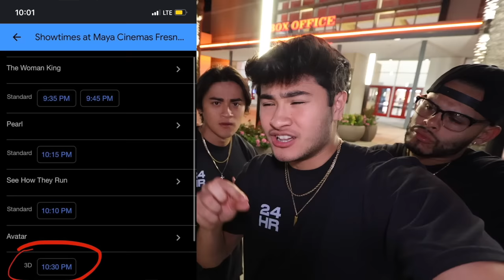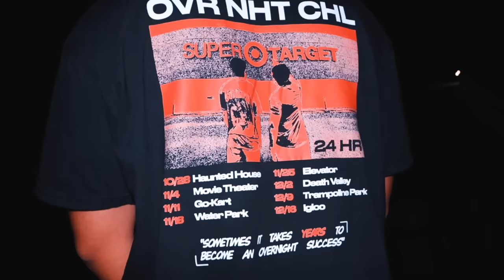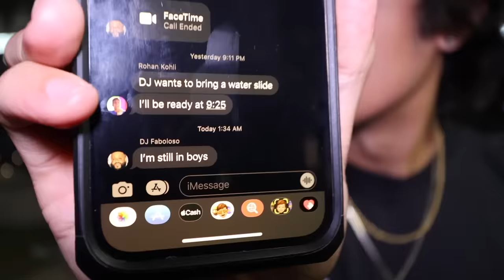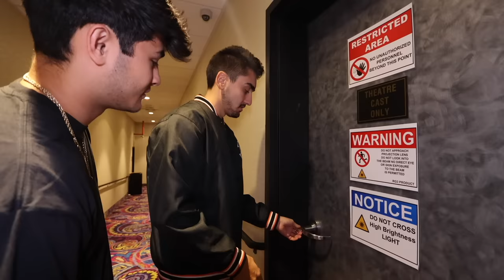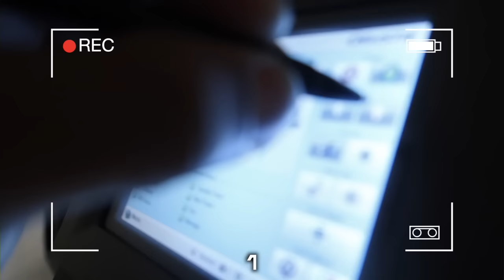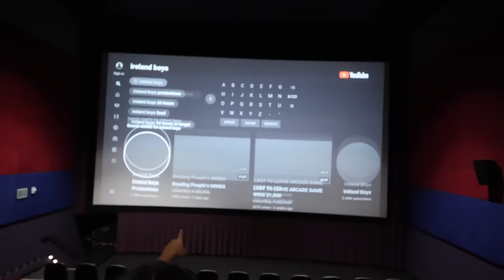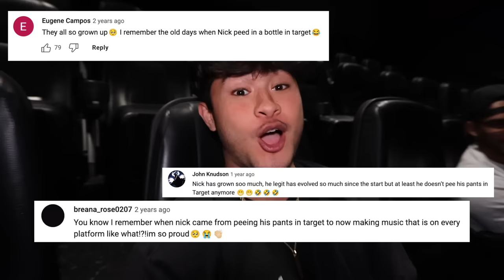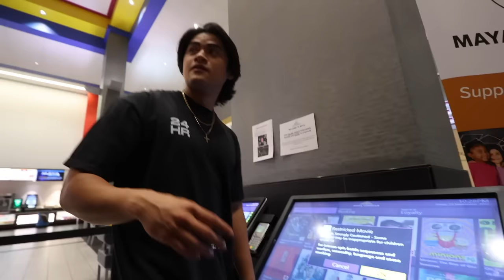24 Hour Overnight Challenge in MOVIE THEATER **CRAZY ENDING**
If you’re ever injured in an accident, you can check out Morgan & Morgan. You can submit a claim in 8 clicks or less without having to leave your couch.

The Ireland Boys are BACK with Episode 2 of the Overnight Marathon! This is the time we spent the night in a movie theater doing a 24 hour overnight challenge in the movie theater. One of the most epic overnight challenges we've ever done!